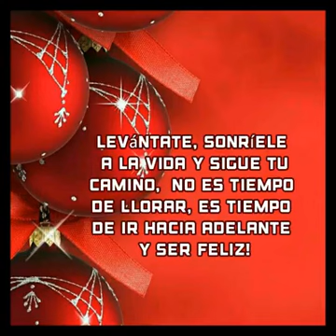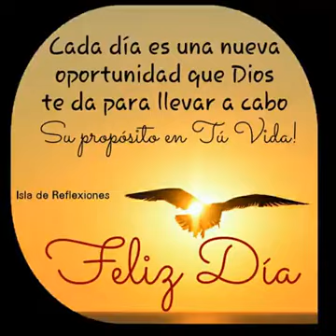9 de diciembre de 2019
Video de José Luis Dorado González